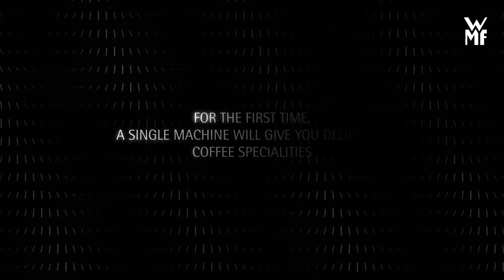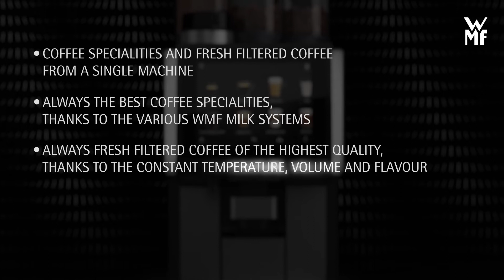WMF Coffee Machines 1500s+, 5000s+ FFC Product Movie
당신의 커피를 지켜드립니다.
PROTECT YOUR COFFEE

WMF 1500S+
공간을 살리는 슬림한 디자인과 다양한 시스템 기능을 겸비한 고품질 커피머신
WMF espresso
WMF 9000S+
WMF 5000S+
WMF 1500S+
WMF 1300S+
WMF 1100S